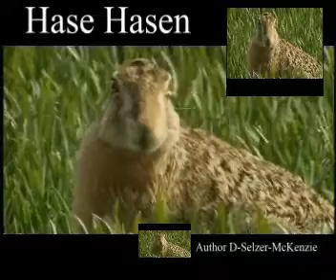Hase Hasen Tiere Animals Natur SelMcKenzie Selzer-McKenzie